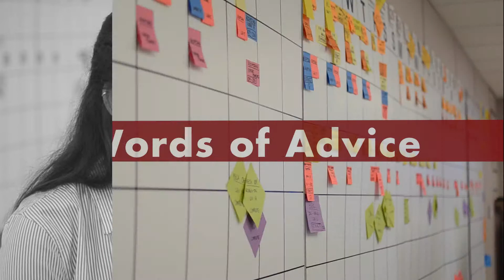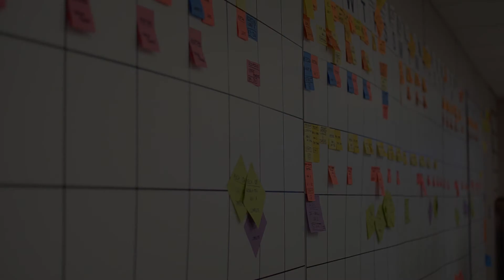Meet OU Construction Science almnus Molly Lyons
Molly Lyons discusses the Construction Science degree program at the University of Oklahoma.